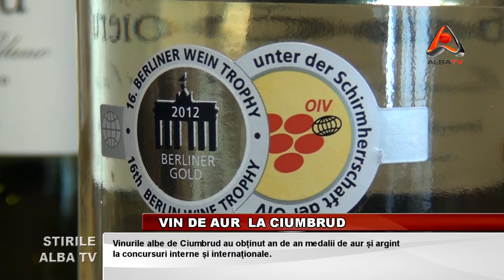VIN DE AUR LA CIUMBRUD